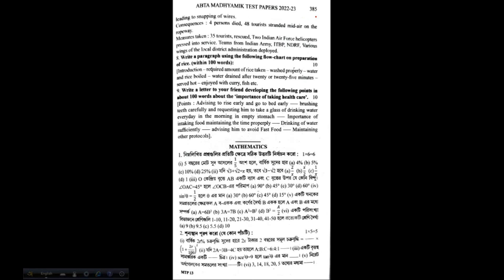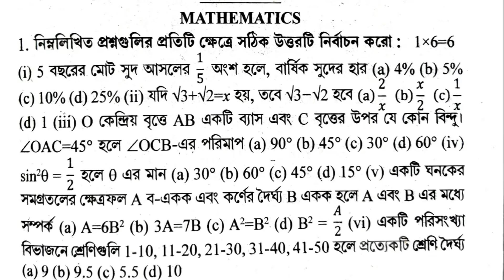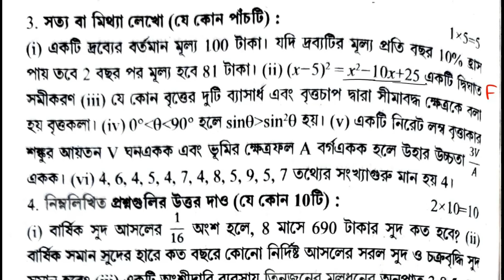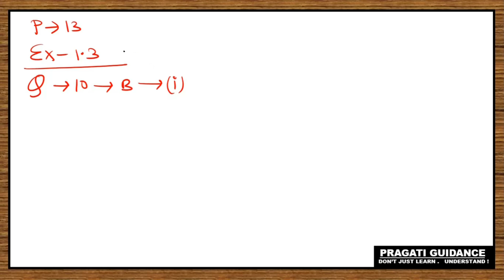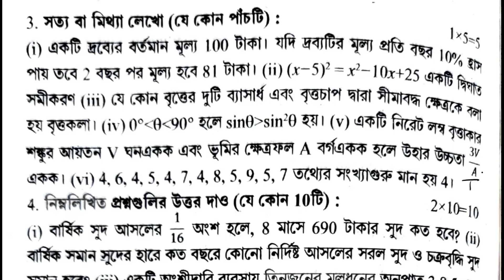Madhyamik2023 ABTA Test Paper Solve | Mathematics | PAGE- 385 | MCQ Fill in the blanks - True/False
Madhyamik 2023
ABTA Test Paper Solve
Subject - Mathematics
Page no - 112
MCQ | Fill in the blanks | True/False